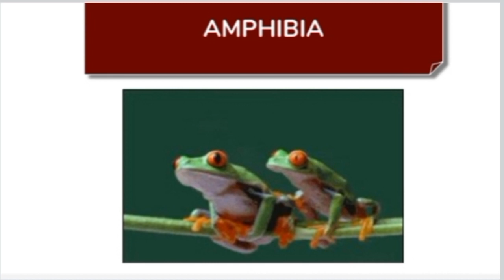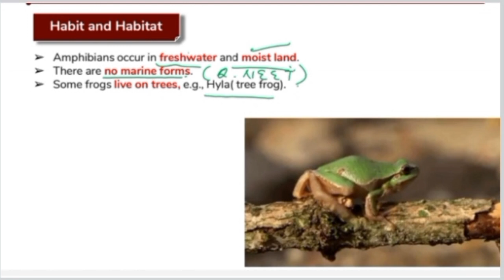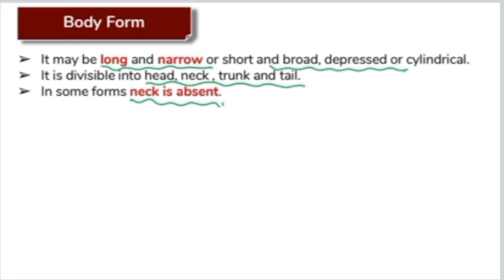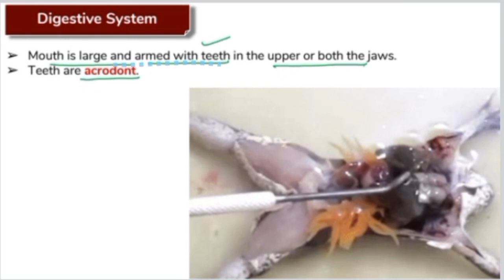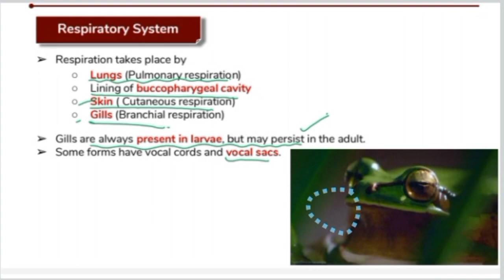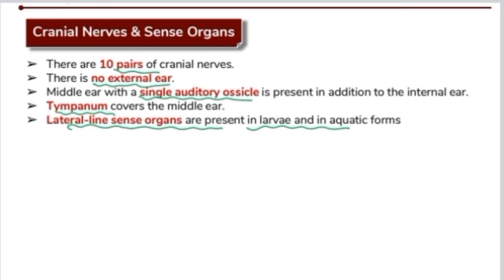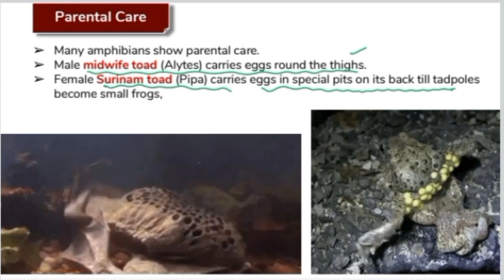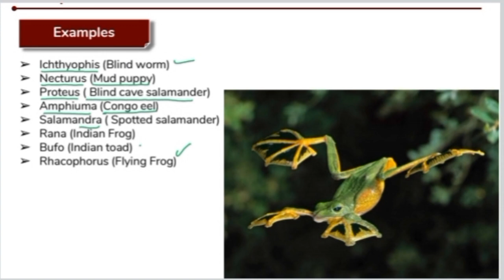phylum Amphibians tgt pgt lt grade kvs